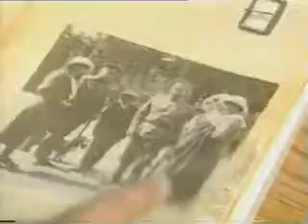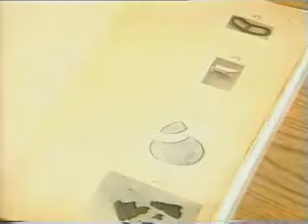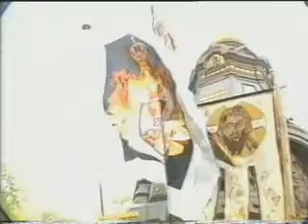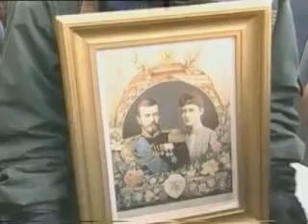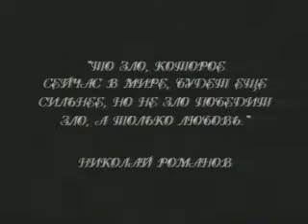Цар Император Николај II-Повратак 6 од 6.avi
Погледајте и друге филмове на каналу НЕ КРАДИ ОТАЏБИНУ